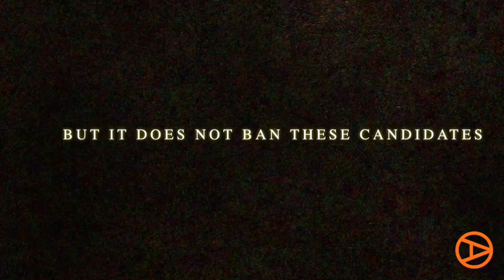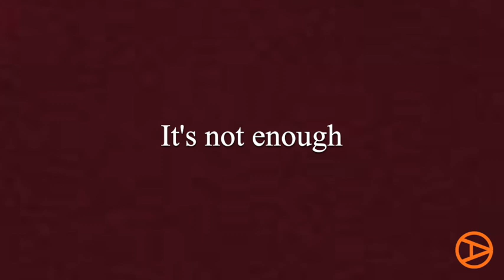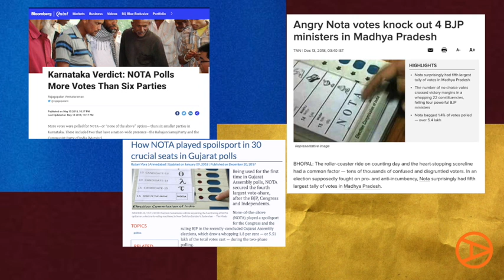NOTA (None of the Above)- Do they matter in Elections? | A Culture minus Sanskar Video Essay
What is the value of NOTA in 2019 Lok Sabha Elections?

Every five years, during the Lok Sabha Elections, we are forced to compromise on our electoral power by having to choose between a range of undesirable candidates fielded by Corrupt  and Incompetent Political Parties. If not this candidate, then which? We all know that we wish we had a better set of options to choose from.

And if we choose to not choose? Enter the NOTA. But does it really provide all the answers and help effect change?

Culture minus Sanskar is run by the indieA Collective: Aakash Chaturvedi and Sandeep Satishchandra

All opinions expressed in this video are personal.